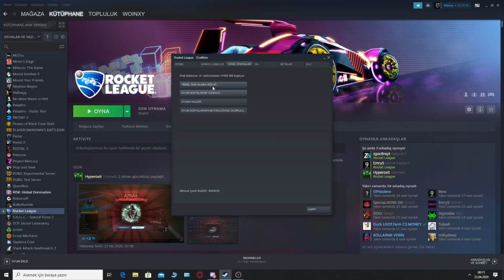Rocket League Dil Değiştirme (How To Change Language)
Merhaba Ben Furkan , Youtube'ta Oyun Videoları ve Elimden Geldiğince Öğretici Videolar Çekmeye Çalışıyorum ve Bunları yaparken çok eğleniyorum. her gün Sizler için Eğlendirici yeni video yüklüyorum. bir çok komik anlar eğlenceli anlar yaşıyorum Elimden Geldiğince Sizlere Paylaşmaya Çalışmaktayım.